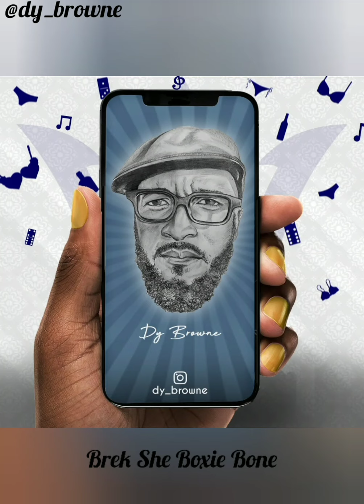March 13, 2021